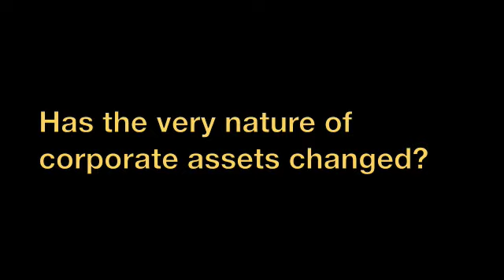Nick Economidis 1